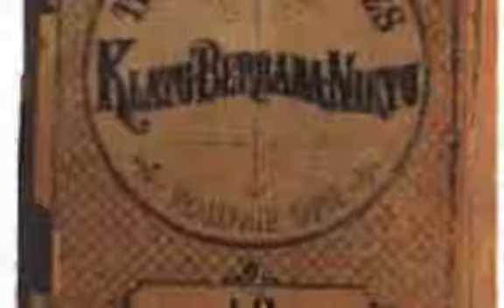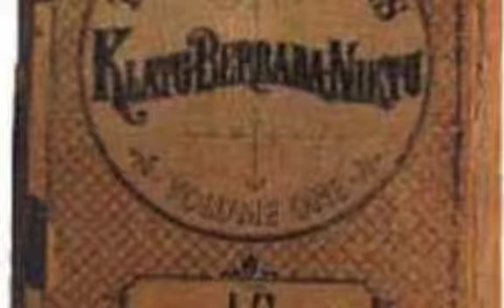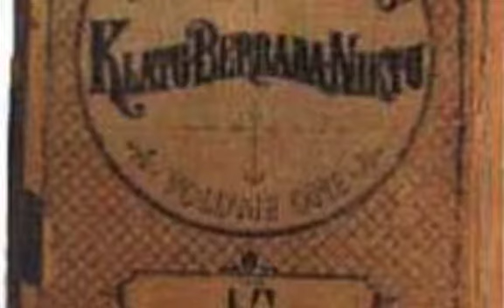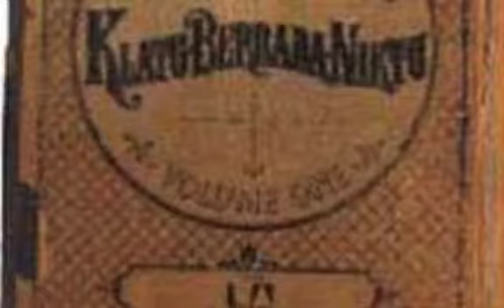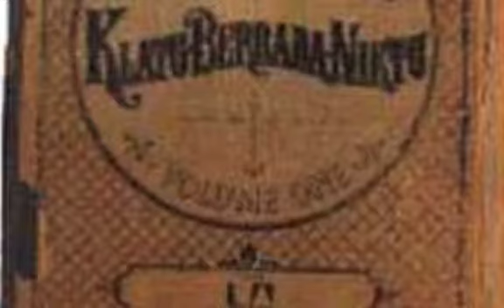The Dependables Don't Blame Me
Formed out of the ashes of The Blues Magoos by Ralph Scala and Ronnie Gilbert and with additional member Joey Stec, formerly of the Millennium, The Dependables were to hard-nosed southern swamp soul what Gram and the Flying Burrito Brothers were to country: a post-psychedelic deep-fried cosmic take on the great American sounds.

With the aid of friends including John Nuese of the International Submarine Band, Randy Naylor of the Poor, and Jon Brumley of The Stone Canyon Band along with top players like Chuck Blackwell, future Derek and The Dominoes bassist Carl Radle, and former Ikette and inspiration behind The Stones "Brown Sugar" Claudia Linnear, they cut as full-on and greasy a slice of updated soul as you'd want to hear.

Where others took a road that led to Country Rock, these Dependables fellows were going stright on to Memphis! With a bunch of powerful originals, and a couple of well chosen covers (Ike Turner and Hayes and Porter), how could you go wrong?

Had this album been a hit, the future of music in California may have gone entirely differently . . . but anyhow, the milk has long been spilt, and let's just give thanks that we can now discover one of the greatest unknown post-psych albums. Klatu Berrada Niktu. The Dependables!

If you dig this, do yourself a favour and buy the full reissue CD from those noble folks over at Cherry Red Records.